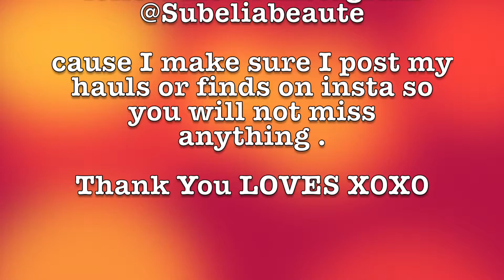Lise Watier Warehouse Sale